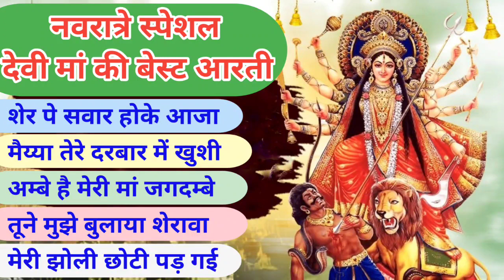नवरात्रि स्पॆशल गीत | Navratri Bhakti Song 2022 | Mata Bhajan | Durga Maa Bollywood Songs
"नवरात्रि स्पॆशल"
"दुर्गा मां"
"Durga mantra"
"Bollywood Super Hit Gaane"
"Durga songs"
"Navratri non stop Garba"
"Navratri Songs"
"morning bhajan"
"bhakti bhajan"
"भक्ति गाने"
"Navratri Garba"
"Garba"
"Durga Bhavani songs"
"Hindi songs"
"हिन्द पुराने गाने"
"देवी मां"
"Devi maa"
"hindi song''
first navratri bhajan
navratri bhajan geet
navratri garba bhajan
navratri ke bhajan gana
navratri hindi bhajan mp3 download
navratri ke bhajan
navratri ke bhajan hindi mein
navratri bhajan list
navratri bhajan non stop
devi ke bhajan
mata vaishno devi ke bhajan
durga devi ke bhajan
naina devi ke bhajan
devi maiya ke bhajan acche acche
devi maiya ke bhajan aarti
amba devi ke bhajan
aarti devi ke bhajan
devi ke bhajan badhiya badhiya
bhagwan devi ke bhajan
chandi devi ke bhajan
devi ke bhajan dj mein
devi ke bhajan dehati
devi ke bhajan geet
devi ke bhajan gana
devi ke bhajan gane
devi mata ke bhajan geet
gulshan kumar ke devi ke bhajan
gulab devi ke bhajan
devi ke bhajan haryanvi
haryanvi devi ke bhajan
devi ji ke bhajan
devi ji ke bhajan lyrics
devi chitralekha ji ke bhajan
kali devi ke bhajan
krishna devi ke bhajan
kalka devi ke bhajan
mata devi ke bhajan
nav durga devi ke bhajan
devi ke bhajan on
durga devi bhajans
devi ke bhajan remix
देवी के भजन
वैष्णो देवी के भजन
देवी माँ के भजन
कैला देवी के भजन
माता देवी के भजन
चित्रलेखा देवी के भजन
प्राची देवी के भजन
मैया देवी के भजन
देवी के भजन लिरिक्स
देवी के भजन गीत
देवी के भजन वीडियो में
देवी के भजन amu
देवी के भजन answer
देवी के भजन aman
देवी के भजन anuj
देवी के भजन ac
देवी के भजन ashok
देवी के भजन ambulance
देवी के भजन alpha
देवी के भजन arya
देवी के भजन antarman
देवी के भजन bond
देवी के भजन bce
देवी के भजन book
देवी के भजन book pdf
देवी के भजन bhai
देवी के भजन bhura
देवी के भजन babulal
देवी के भजन banti
देवी के भजन bolna
देवी के भजन bharat
bhajan devotional song
देवी के भजन cm
देवी के भजन color and size
देवी के भजन color
देवी के भजन chacha
देवी के भजन chauhan
देवी के भजन caution
देवी के भजन castle
देवी के भजन connection
देवी के भजन cinema
देवी के भजन cars
देवी के भजन dm
देवी के भजन download
देवी के भजन dj में
देवी के भजन dj
देवी के भजन download mp3
देवी के भजन dj में download
devi bhajans hindi
देवी के भजन end
देवी के भजन explain why
देवी के भजन ee
देवी के भजन engmode
देवी के भजन failed
देवी के भजन for face verification
देवी के भजन for 0≤t≤3
देवी के भजन fire
देवी के भजन formation
देवी के भजन fufa ji
देवी के भजन firefly
देवी के भजन g/mol
देवी के भजन grid= 4 orderby= rating
देवी के भजन golu
देवी के भजन general
देवी के भजन guna
देवी के भजन giriraj
देवी के भजन ganesh
देवी के भजन govind
देवी के भजन gautam
देवी के भजन hd lens w/2x
देवी के भजन hd lens
देवी के भजन helpline
देवी के भजन hemraj
देवी के भजन hanuman
देवी के भजन harjas
देवी के भजन hardwell
देवी के भजन hariram
देवी के भजन hamraj
देवी के भजन in
देवी के भजन invalid 'times' value
देवी के भजन ingilizce
देवी के भजन issues
देवी के भजन jio
देवी के भजन jiji
देवी के भजन jeffery
देवी के भजन jp
देवी के भजन jiostore
देवी के भजन jai
देवी के भजन jeetu
देवी के भजन ji
देवी के भजन kj
देवी के भजन k n
देवी के भजन kusum
देवी के भजन kushwaha
देवी के भजन kana
देवी के भजन kisan
देवी के भजन kamlesh
देवी के भजन kamla
देवी के भजन kod
देवी मैया के भजन lyrics
देवी माँ के भजन lyrics
देवी भजन mp3
देवी भजन mp3 download
देवी गीत भजन mp3
देवी भजन mp3 डाउनलोड
देवी चित्रलेखा जी के भजन mp3
देवी गीत भजन mp3 डाउनलोड
mp3 में देवी के भजन
वैष्णो देवी के भजन mp3 डाउनलोड
देवी मैया के भजन mp3
देवी जी के भजन mp3 में
मां वैष्णो देवी के भजन mp3
देवी माता के भजन mp3
देवी के भजन mp3
वैष्णो देवी के भजन mp3
देवी के भजन noʎ ɟi
देवी के भजन none of the above
देवी के भजन no 13
देवी के भजन no 13 pdf
देवी के भजन neeraj
देवी के भजन no
देवी के भजन nidhi
देवी के भजन niraj
देवी के भजन nagar
देवी के भजन nata
देवी के भजन of these
देवी के भजन om
देवी के भजन ompal
poonam देवी के भजन
devi bhajans lyrics hindi
ram देवी के भजन
देवी के भजन song
देवी के भजन sözleri
देवी के भजन sentence
देवी के भजन share chat
देवी के भजन status
देवी के भजन saroj
देवी के भजन sandeep
देवी के भजन shyam